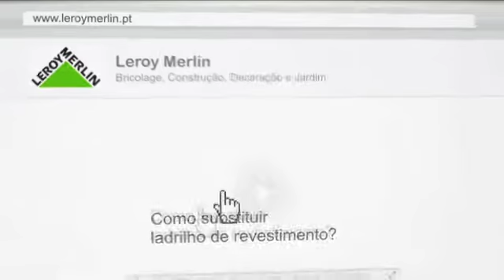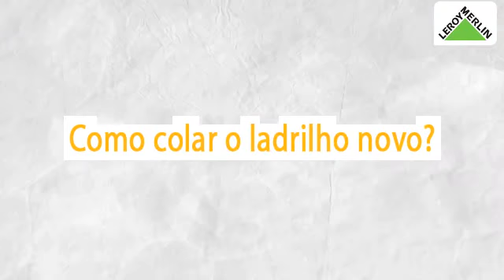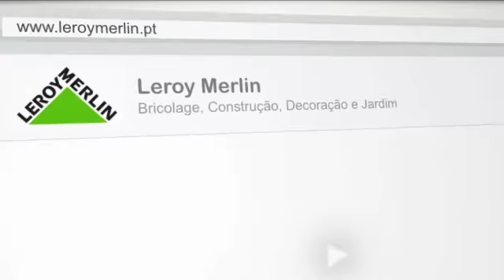Como substituir ladrilho de revestimento | LEROY MERLIN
A Leroy Merlin convida-o a descobrir "Como substituir ladrilho de revestimento".
Conheça as várias etapas, produtos e as ferramentas necessárias para realizar esta obra.